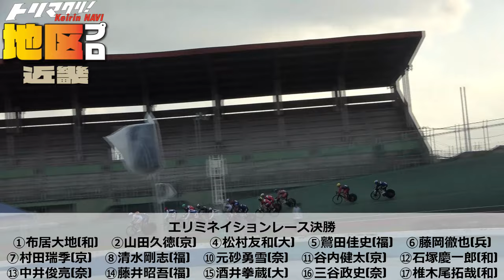近畿地区プロ大会Part2【チームスプリント・エリミネイションレース・選手インタビュー+おまけ】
00:00　オープニング+チームスプリント3位　和歌山
01:20　チームスプリント2位　兵庫
02:42　チームスプリント優勝　福井
04:01　優勝・寺崎浩平選手インタビュー
05:04　エリミネイションレース
11:45　優勝・椎木尾拓哉選手インタビュー
12:45　おまけ+エンディング

トリマクリでは全プロ大会・地区プロ大会のSPECIALCONTENTSを開設中！